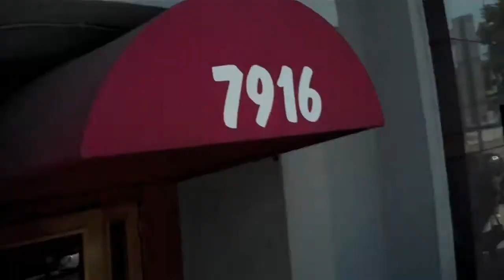Everyday in May! 04MAY "Day with ScottAdventures Subscriber Johnny"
Speaking of subscribrers... please also follow Scottadventures on Twitter and Facebook!